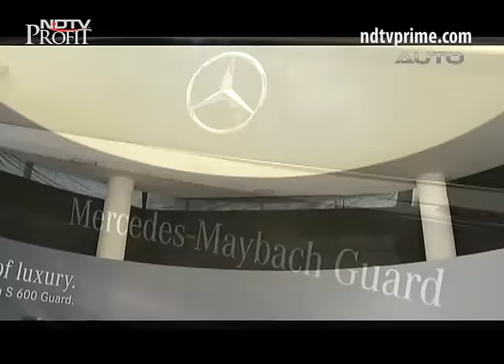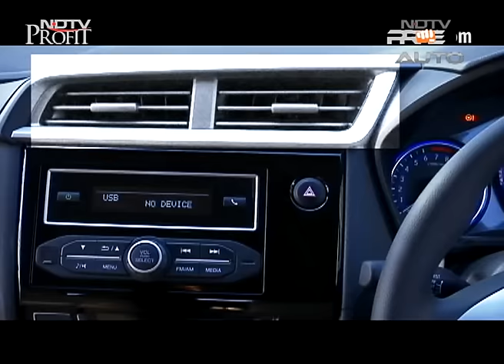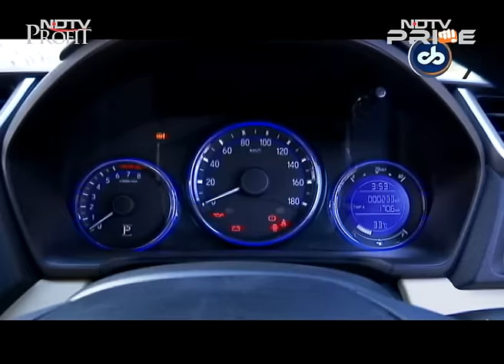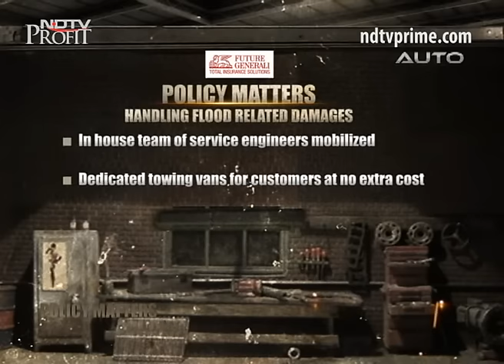CNB Bazaar Buzz: Maybach S600 Guard, Honda Amaze facelift, new electric scooter S340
This week on CNB Bazaar Buzz, we bring the super exclusive and the most expensive car from the Mercedes-Benz family, the Maybach S600 Guard. Priced at a whopping Rs. 10.50 crore (ex-showroom Delhi) this is the third Maybach-badged car and also the second armoured S-Class in India. We also show you the newly refreshed Honda Amaze, which gets some cosmetic changes on the outside but a major revamped cabin. Also, Bangalore-based Ather Energy has unveiled the S340 - a smart electric scooter. And Apollo Tyres rides into the two wheeler segment with all-new Apollo Acti Series two-wheeler tyres.